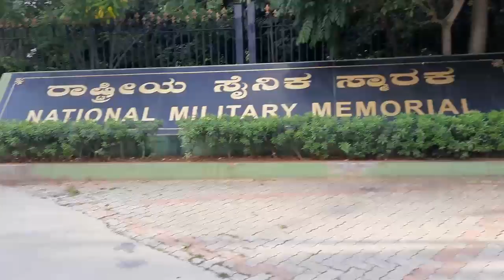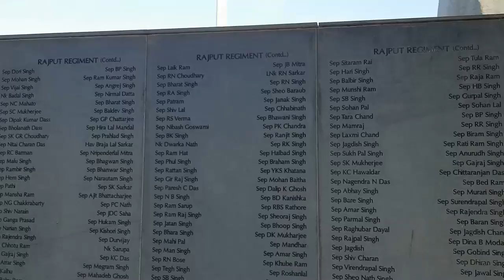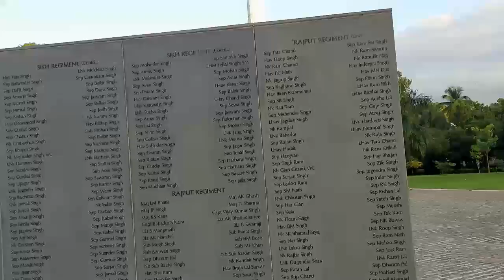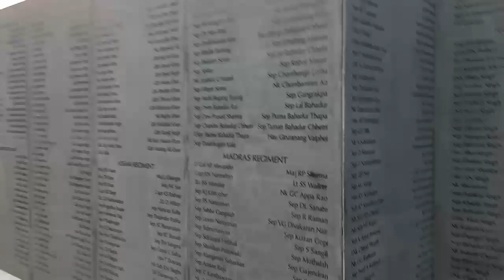National Military Memorial | Bangalore | Vlog in Hindi 2022 | India